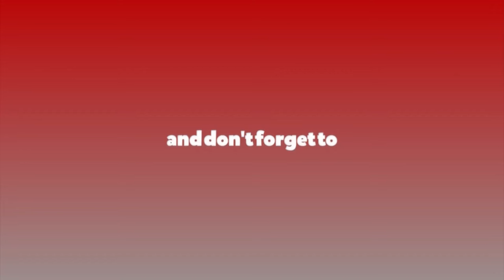मैले मन्त्री भएको मान्छेले भन्दा बढी काम गरेको छुः नरबहादुर धामी